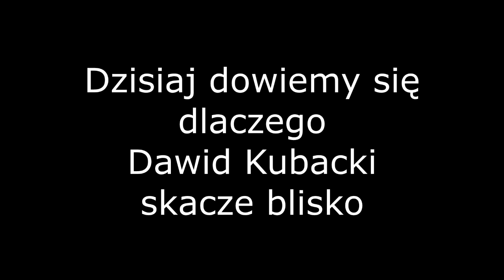Dlaczego Dawid Kubacki stracił formę? - Skokowe Oko #1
Nowa seria na kanale, masz propozycje lub uwagi - śmiało pisz :)
Miniaturka przed edycją - skijumping.pl